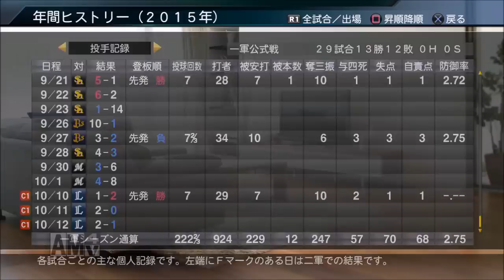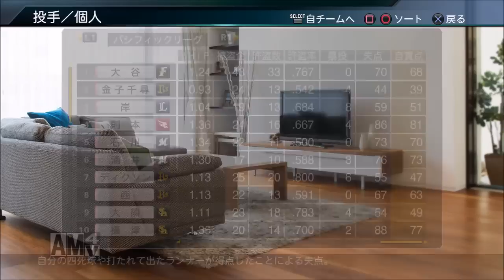【プロスピ2015】目指せ20勝＆20本！大谷翔平の二刀流物語♯32